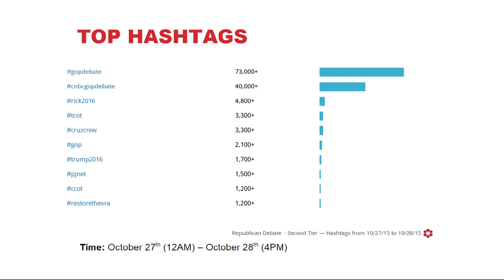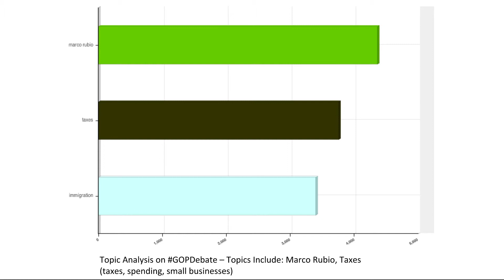GOP Candidates Gain Traction On Social Media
The Current's Max Schwartz has social media's reaction to tonight's GOP debate.